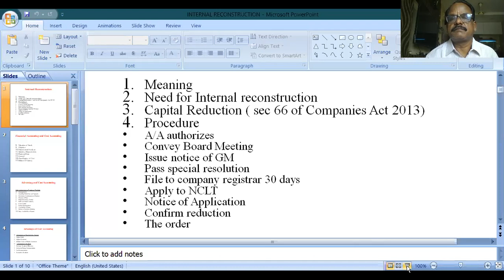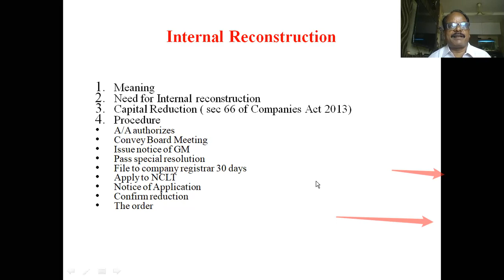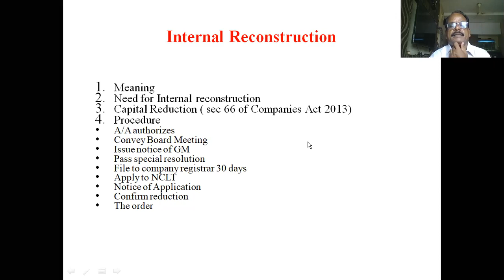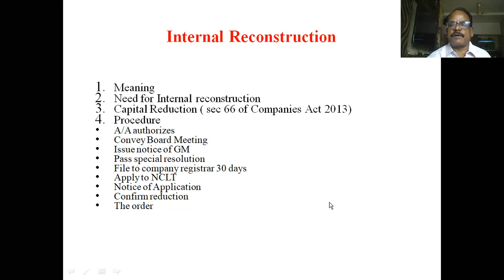T Y B COM 21 9 2020 INT REC OF CO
INTERNAL RECONSTRUCTION OF COMPANY